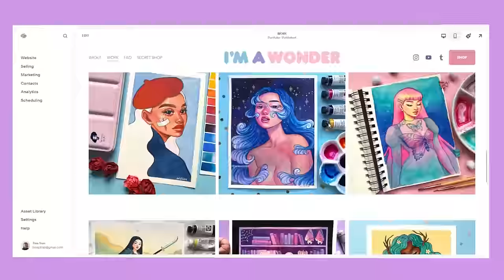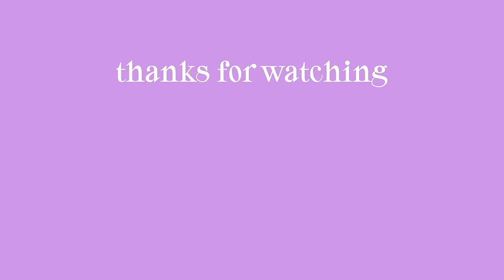WHICH IS EASIER: ACRYLIC GOUACHE OR WATERCOLOUR?... honestly both are hard lol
✿ ART SUPPLIES ✿
✰ I typically purchase the majority of my supplies from local art supply stores which I highly encourage if you can, otherwise here’s some links:
Faber-Castell Polychromos Coloured Pencils
Caran D’Ache Luminance Coloured Pencils
Prismacolor Premier Coloured Pencils
Fine White Posca Paint Marker
Daniel Smith Watercolours
Winsor & Newton Professional Watercolour
ShinHan Watercolours
Winsor & Newton Designer’s Gouache
Liquitex Acrylic Gouache
Holbein Acryla Gouache
Turners Acrylic Gouache
Fabriano 140lbs Hot Press Watercolour Paper
RedGrass Wet Palette
Nitto Masking Tape
Finetec Artist Mica Watercolor Paint, Metallic, Gold & Silver

✿ VIDEO EQUIPMENT ✿
Sony ZV-1 to film